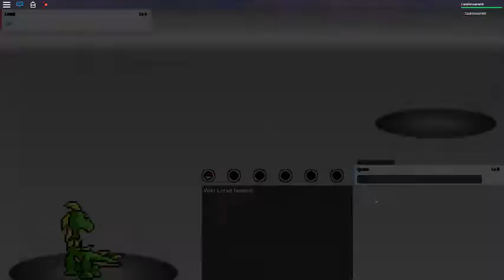Roblox: Pokemon Bloxx Red - A New Beginning! (1)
Today, I will be playing Pokemon Bloxx Red! You should play this game because it shows a good example of a Pokemon game in Roblox! My IGN is ClashintodeMAX if you want to friend me!